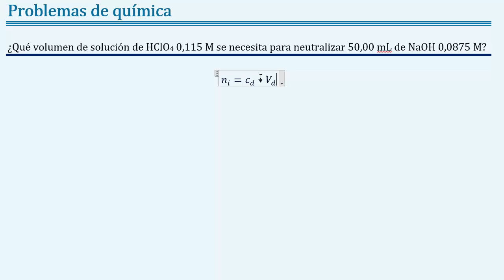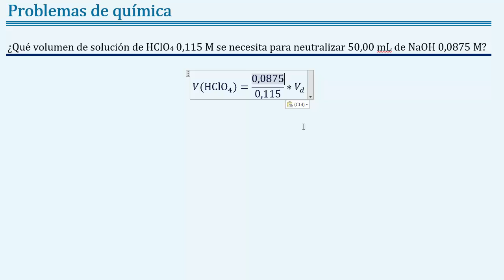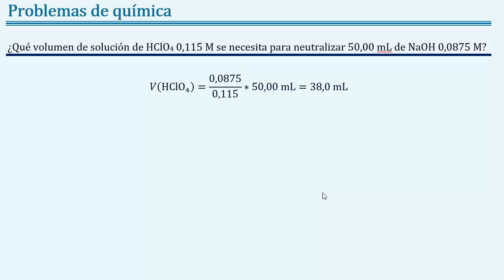Titulación ml de la incognita con las concentraciones y los ml del dato.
Qué volumen de solución de HClO4 0,115 M se necesita para neutralizar 50,00 mL de NaOH 0,0875 M?
Mas problemas
Teoría
Donaciones al canal